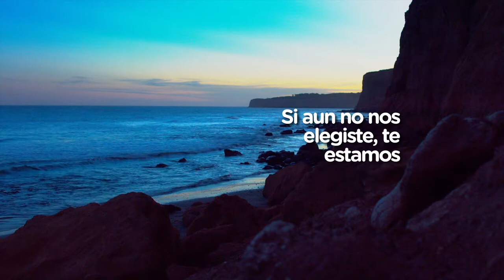Semana Santa 2016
Excelente nivel de turistas en Semana Santa
Más de doscientos mil visitantes llegaron a la ciudad